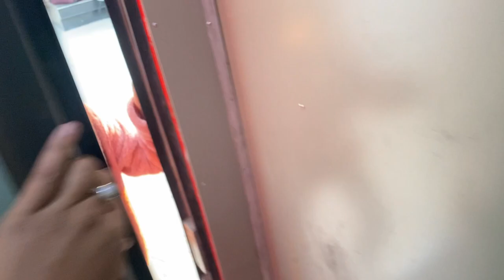marwar junction vlog🚉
Hit likes, share and
and give your valuable feedbacks.